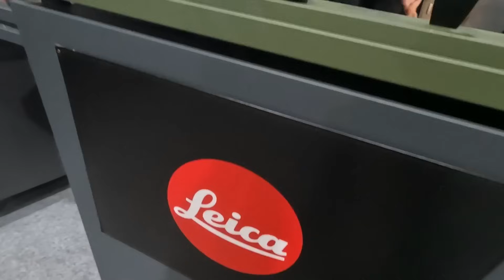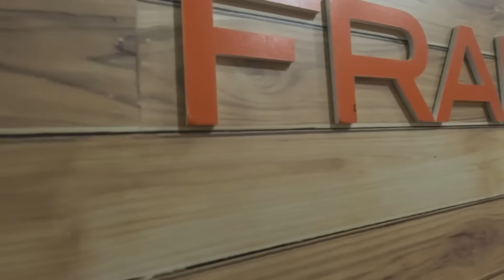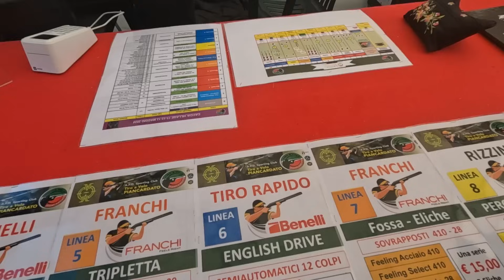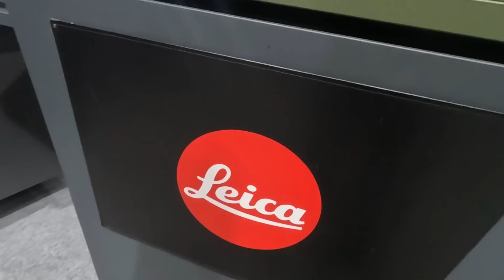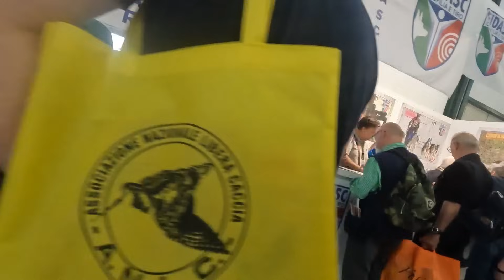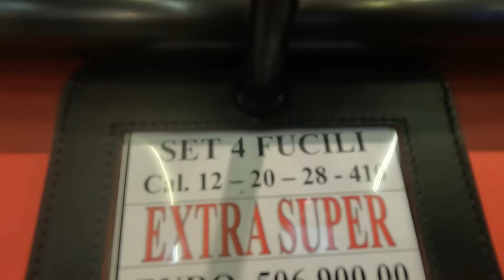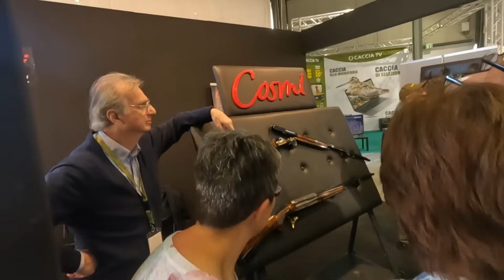🇮🇹CACCIA:CACCIA VILLAGE 2024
Come ogni anno a Bastia Umbra si svolge il Caccia Village!! stavolta mi sono promesso di essere presente!
Tanti amici, tanti brand, tanti padiglioni e tanta tanta voglia di CACCIA!!
PERCHè IL CACCIA VILLAGE NON E' LA SOLITA FIERA!!